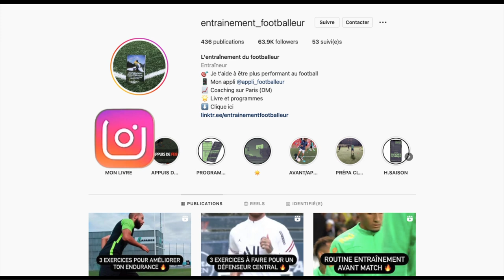Deviens un DÉFENSEUR de Haut Niveau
Entraînement spécifique au poste de défenseur central